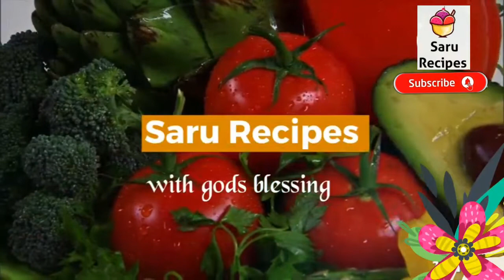fried veg maggi noodles|spicy maggi noodles|nonsticky noodles|noodles recipe|maggi breakfast recipe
1. Tiffin sambar/sidedish

2. Lunch sambar

3. Kulambu

4. Breakfast

5. Snacks

6. Biriyani

7. Summer special

8. Rice mix

9. Raita

10. Podi

11. Rasam

12. Cusine

13. Paratha

14. Northindian

15. Chutney

16. Veggies

17. Pickle

18. Healthy

19. Sweets

20. Snacks

21. Gravies & curry

22. Rice

23. Cuttings

24. Sauce